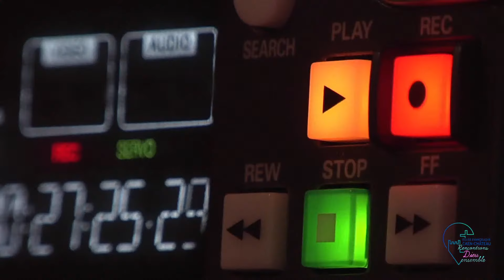Réunion de prières 03/12/2024 - Guillaume Frigot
Eglise Evangélique Caen
Chrétien de la vie réelle

Réunion de prière du mardi 26/11/2024 rediffusée le 03/12/2024
Avec notre frère Guillaume Frigot